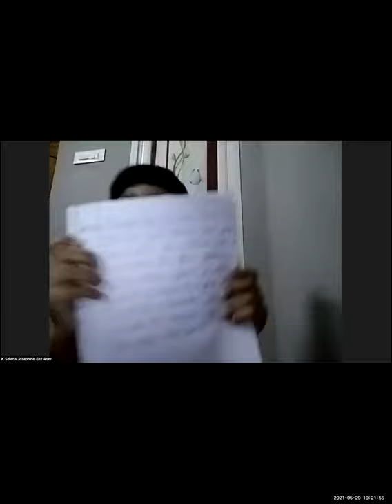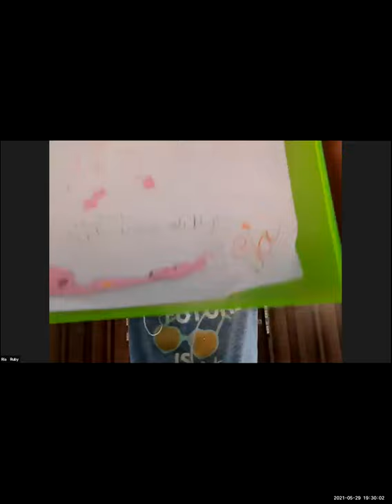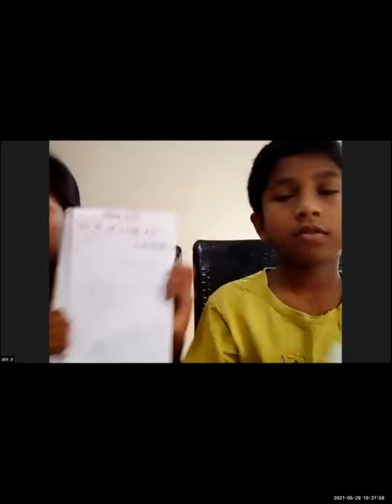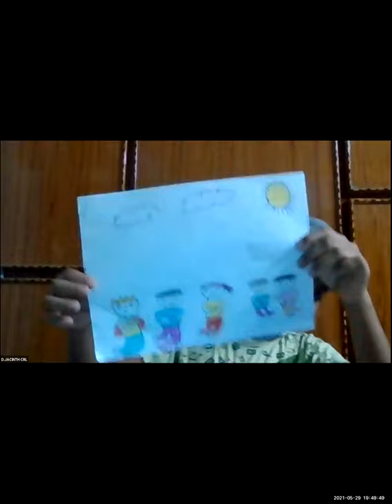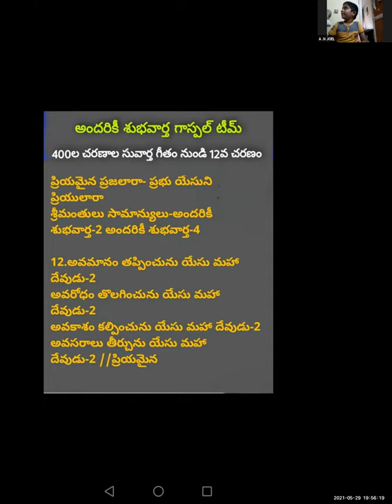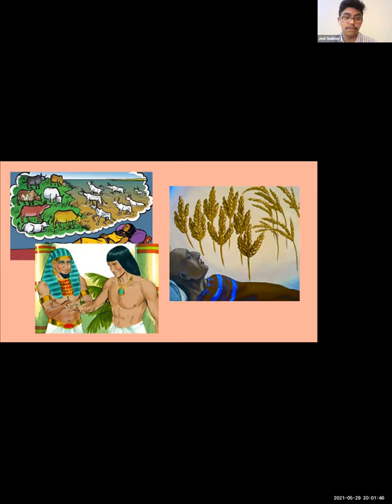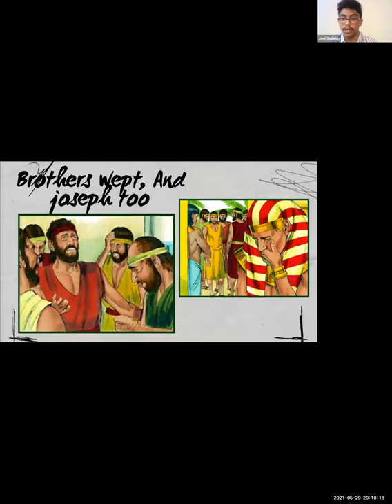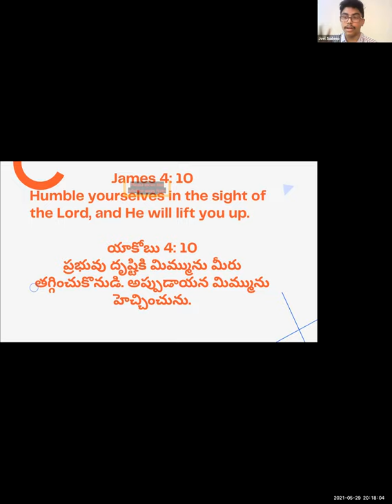LW & KGT CHILDREN CLUB~29th May 2021~DAY# 419~JOSEPH PART 4 THE PROPEROUS ONE~JOEL